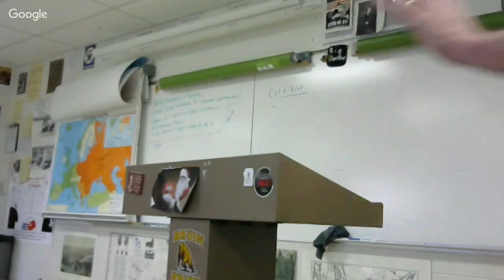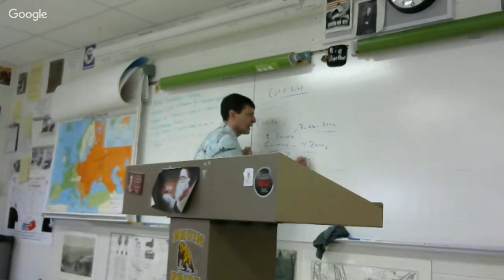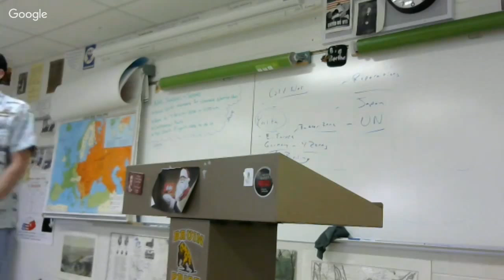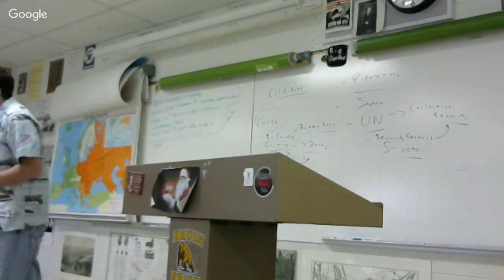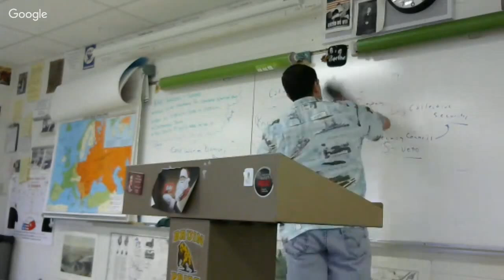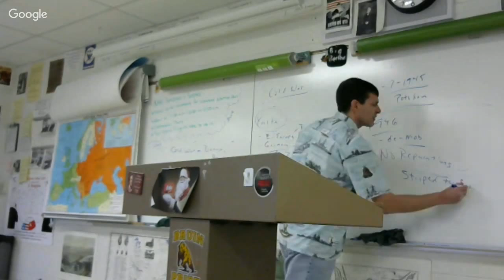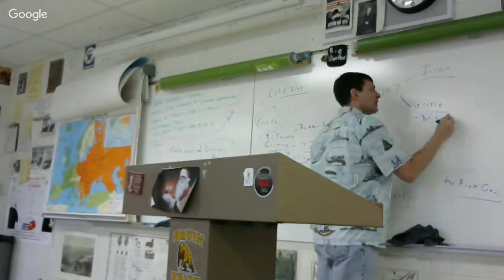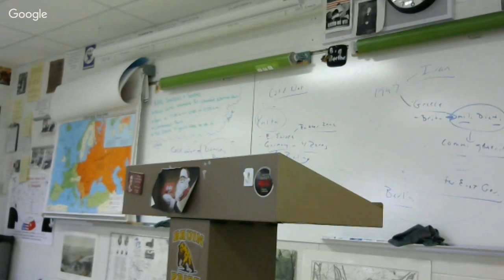4-8 Beginning of cold war